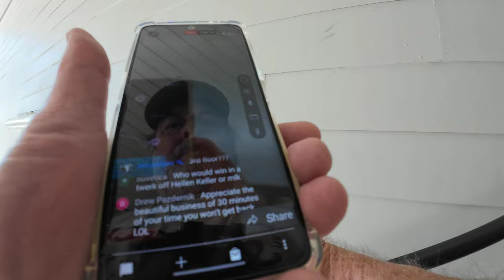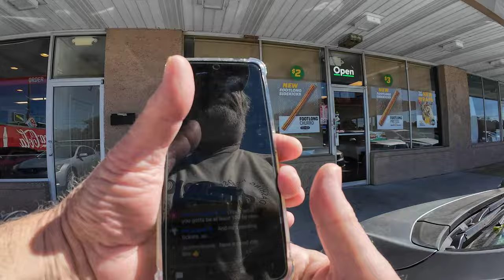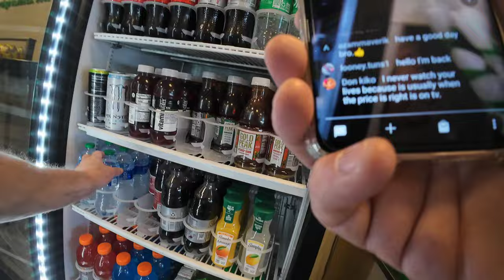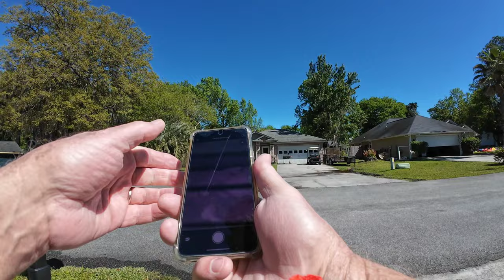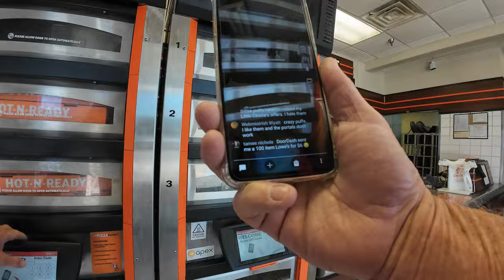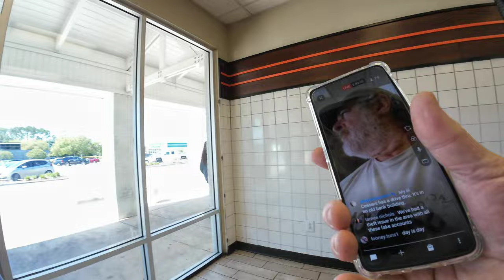Where Were You When I Needed You, Uber?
Where Were You When I Needed You, Uber? DoorDash Uber Eats Walmart Spark Food Delivery Ridealong Side Hustle Gig Work